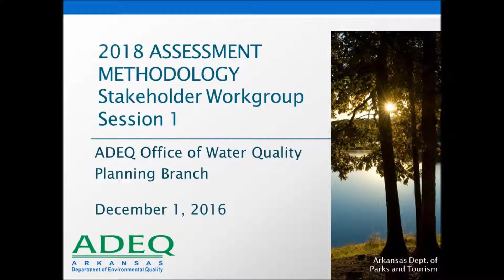2018 Assessment Methodology Stakeholder Workgroup Session 1